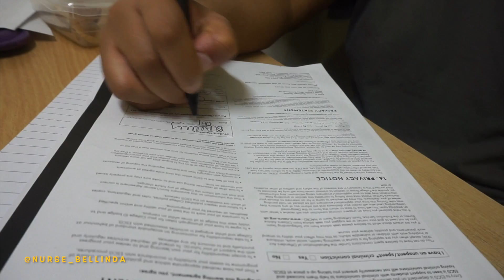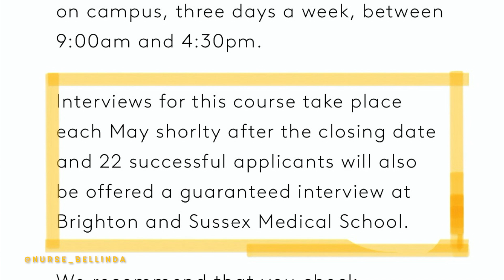ACCESS COURSE TO MEDICINE WITH A NURSING DEGREE | JOURNEY INTO MEDICAL SCHOOL (UK) | WILL I GET IN?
Hey guys,

In this video I will be discussing my journey getting into the access course to medicine that I will be starting upon completion of my nursing degree. If you got anymore questions please don’t hesitate to ask me them in the comment section below.

NB: This is based on my opinion and personal experience.

*ACCESS COURSE TO MEDICINE - JOURNEY GETTING INTO MEDICAL SCHOOL (UK) | WILL I BE ACCEPTED?|LETS TALK.*

TIME STAMPS:
0:00-INTRO
2:00- WHAT IS THE ACCESS COURSE TO MEDICINE
2:57- WHAT WILL BE COVERED IN THE ACCESS COURSE TO MEDICINE
3:31- DOING THE ACCESS COURSE WHEN HAVING A-LEVELS
4:57- HOW DIFFICULT IS IT GETTING ONTO THE ACCESS COURSE TO MEDICINE
6:38- COLLEGES THAT OFFER THE ACCESS COURSE TO MEDICINE
7:12- DIFFERENCE BETWEEN THE ACCESS COURSE TO MEDICINE AND APPLIED SCIENCES
8:38- HOW TO GET ACCEPTED ONTO THE COURSE
11:40- GCSE REQUIREMENTS
13:42- IMPORTANCE OF CHOOSING THE CORRECT COLLEGE TO THE ACCESS COURSE TO        MEDICINE
16:11-COLLEGES THAT OFFER GUARANTEED INTERVIEWS TO MEDICAL SCHOOLS
17:09 -CONCLUSION

ACCESS COURSE TO HE | WHAT IS IT?| ENTRY INTO UNI WITH NO A-LEVELS | FUNDING (SFE) | LEVEL 3 DIPLOMA